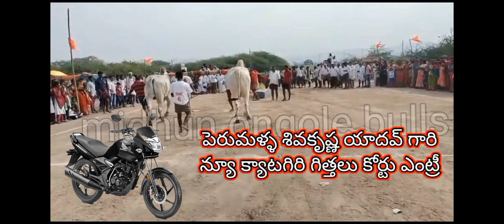పేరుమల్ల శివ కృష్ణ యాదవ్ గారి న్యూ క్యాటగిరి గిత్తలు హోండా యూనికాన్ బైక్ కైవసం చేసుకున్నాయి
పేరుమల్ల శివ కృష్ణ యాదవ్ గారి వారి న్యూ క్యాటగిరి గిత్తలు హోండా యూనికాన్ బైక్ కైవసం చేసుకున్నాయి
midhun ongole bulls like👍
midhun ongole bulls shere